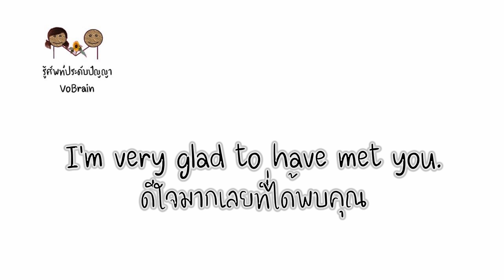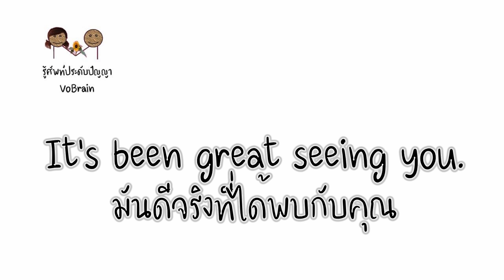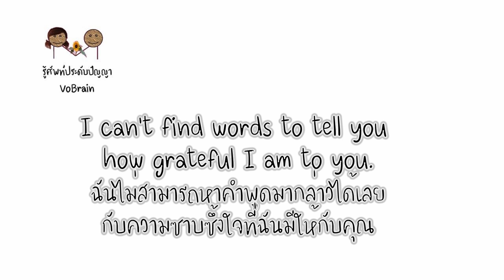พูดอังกฤษประจำวัน 30 ประโยค I ตอนที่ 2 I รู้ศัพท์ประดับปัญญา - VoBrain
ประโยคภาษาอังกฤษพื้นฐานเหมาะสำหรับผู้เริ่มต้น

วีดีโอสื่อการสอนภาษาอังกฤษ จัดทำโดยรู้ศัพท์ประดับปัญญา VoBrain
เพื่อให้การเรียนภาษาอังกฤษของคุณสนุกมากขึ้น

This video created by VoBrain for making your English learning is more amazing and fun.

ติดตามทวิตเตอร์ได้ที่